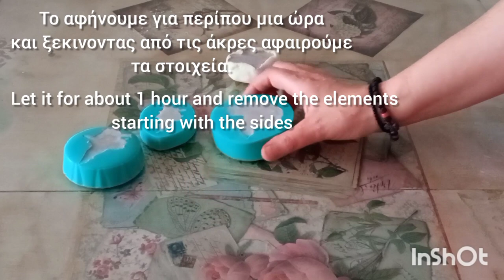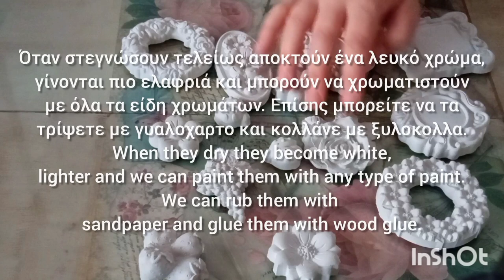relief effect on glass vase and elements of plaster of Paris